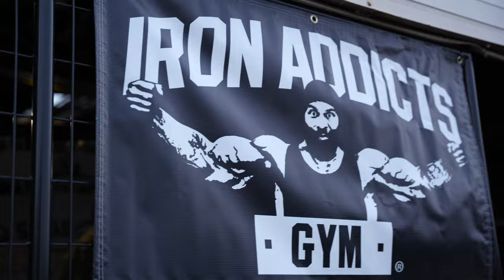ZOO CULTURE BENCH PR W/ THE GYM REAPER & DANIEL RYJOV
Guys I hope you enjoy the LA trip! Wish I could've got more footage! Gold's Venice didn't allow cameras so that cut some film time out! Mainly tried to enjoy being out there and have a nice balance of filming and being in the moment! Huge shoutout to Baker, Laith, and Matthew Ford for helping me out on my bench PR. Can't thank them enough for the hospitality.

(Code: HD)